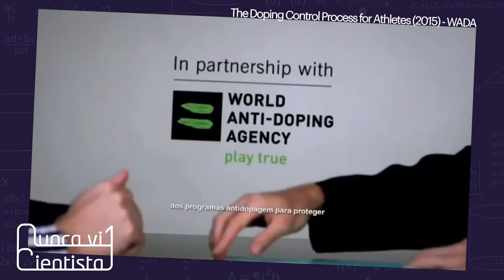Jogos Olímpicos de Tóquio: o que esperar sobre doping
A abertura dos Jogos Olímpicos de Tóquio 2020 chamaram a atenção pra um
detalhe: os atletas russos não entraram com a bandeira e nome do país, mas sim com uma bandeira branca com a sigla ROC, do inglês para Comitê Olímpico Russo. A razão disso é o escândalo de doping vivido pelo país, com vários atletas punidos e até banidos do esporte.
Como punição, a Rússia ficou proibida de participar das olímpiadas por 4 anos, e apenas os atletas não envolvidos no escândalo puderam competir, desde que não usem a bandeira do país. Diante da polêmica envolvida em todos os casos de doping esportivo, explicamos neste vídeo o que é doping, de onde ele surgiu e o que está sendo feio no mundo para evitar que atletas compitam sob efeito de substâncias que aumentem sua performance.

Roteiro: Luiz Ribeiro
Produção: Luiz Ribeiro
Edição: Thiago Padoan
Design da miniatura: Vinícius Marreiros e Laura Marise

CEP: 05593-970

Referências:
Código Mundial Anti-Doping:

Ljungqvist A. Brief History of Anti-Doping. Med Sport Sci. 2017;62:1-10. doi: 10.1159/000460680. Epub 2017 Jun 1. PMID: 28571021.

Este can45zal faz parte do Science Vlogs Brasil, um selo de qualidade colaborativo que reúne divulgadores de